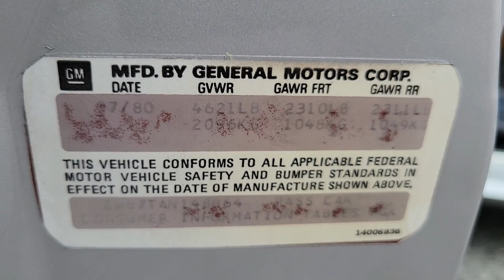1980 Trans Am Silver Edition 455 tribute